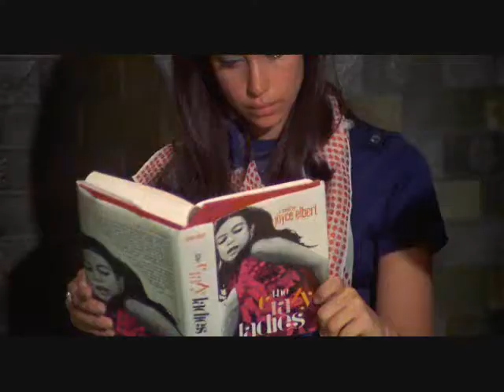Watermelon Man Part 2/10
A white bigoted insurance salesman wakes up one day to find that he has turned black. Starring Godfrey Cambridge and Estelle Parsons. Directed by Melvin Van Peebles, made one year prior to his cult hit Sweet Sweetback. Released in 1970.